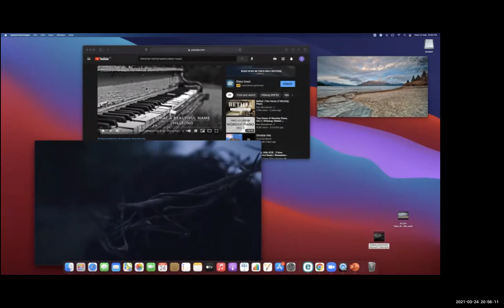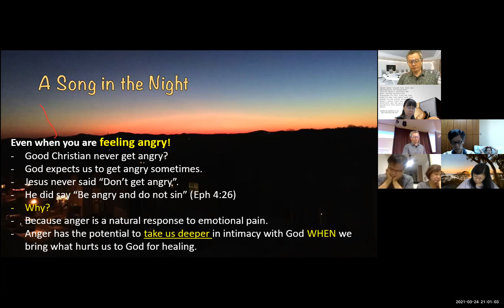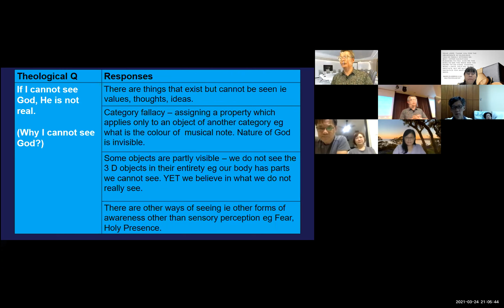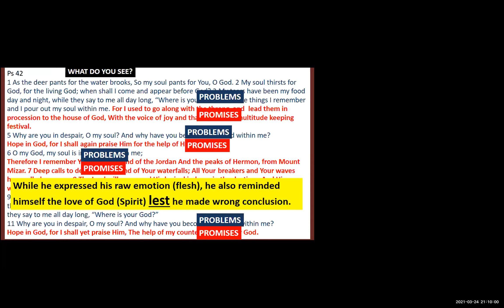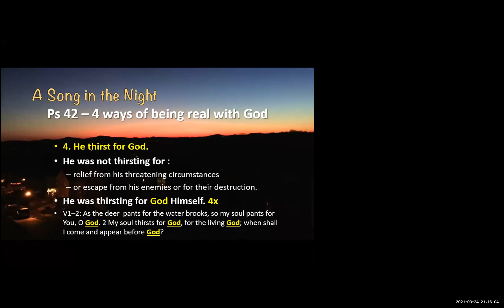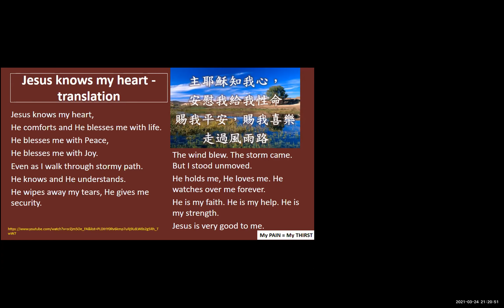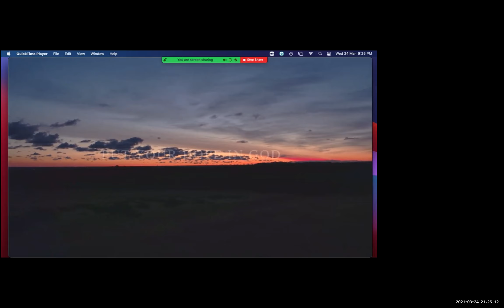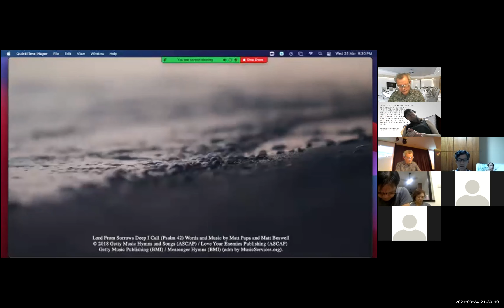Word On Wednesdays - Psalms 42 (Part 3)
We apologise that the video was not fully recorded due to a technical issue.